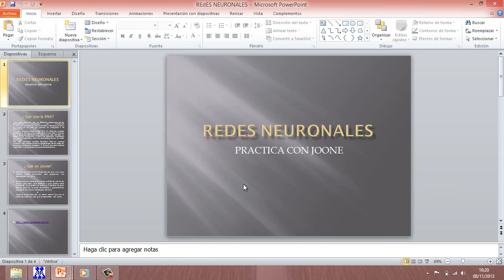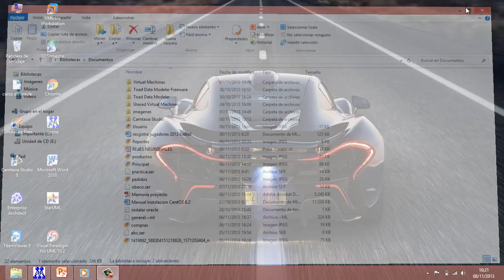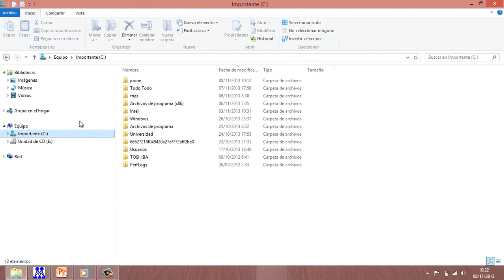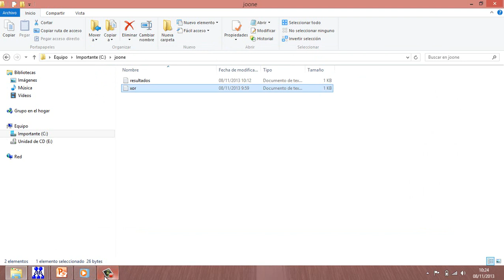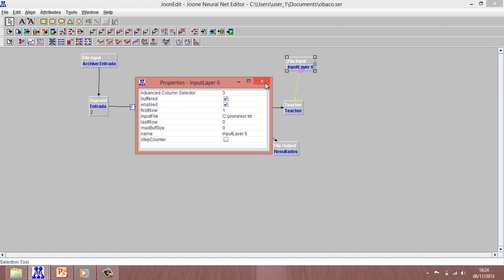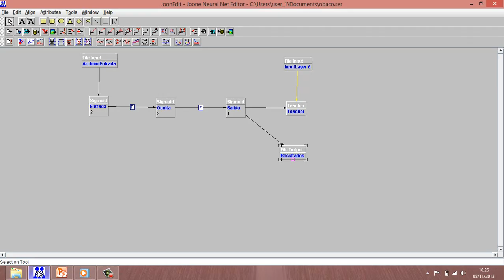Practica con Joone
MIl disculpas rows significa filas mil disculpas!
Me dio pereza modificar video por eso jeje disculpas el resto esta todo bien

Deben de configurarle compatibilidad con windows xp server pack 2

Guia del pdf que me guie para el ejercicio